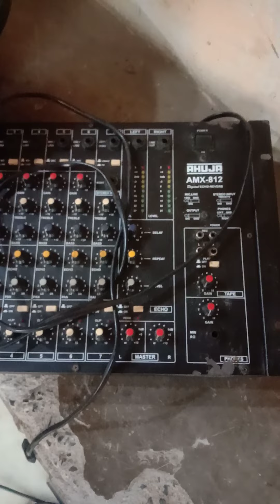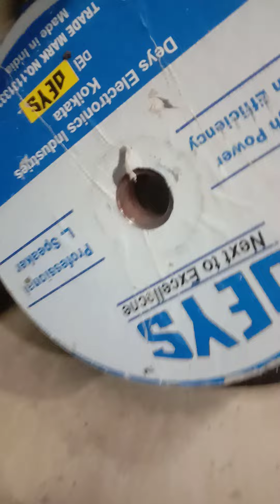ahuja uba 800watt repair